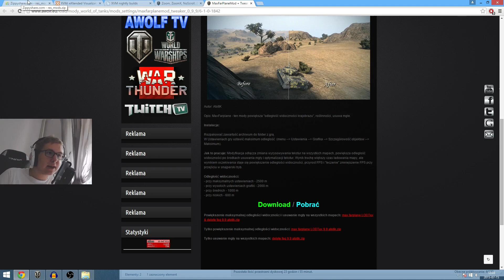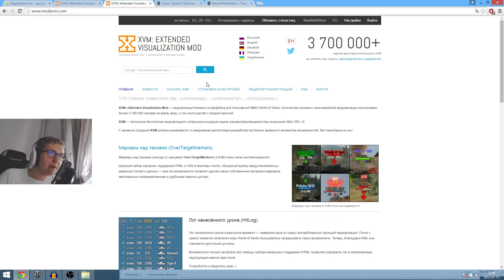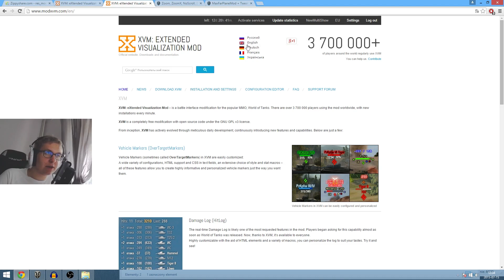World of Tanks - Aktualizacja 9.9 - Mody !!!